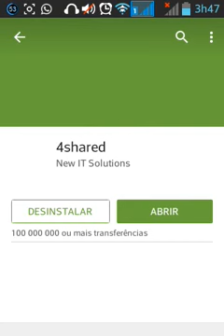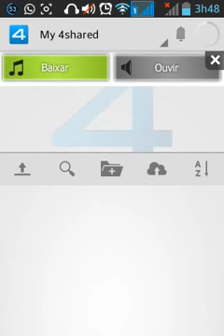como baixar root no seu android